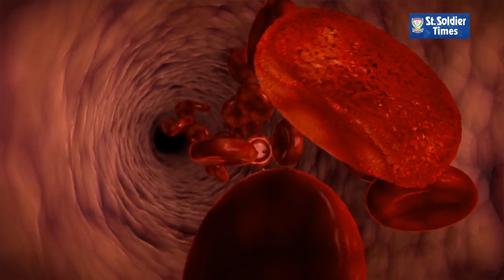ਕੈਂਸਰ ਨੂੰ ਹਰਾ ਪਹੁੰਚਿਆ ਵਿੰਬਲਡਨ ਚ,Cancer made Ryan tougher enough to reach Wimbledon,wins debut match